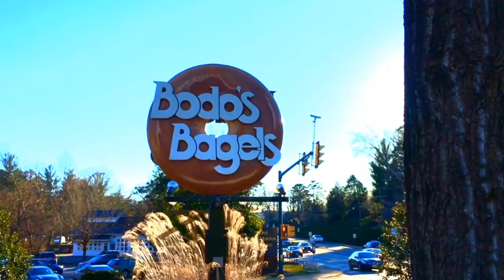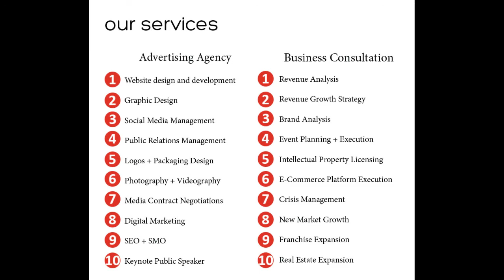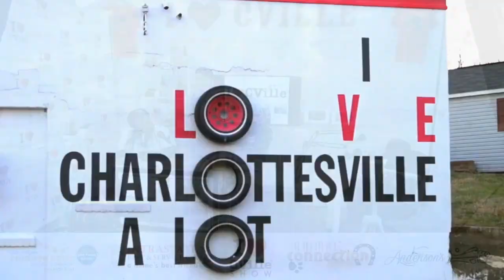Stephanie Ragland, Owner & Founder Of OMG Cleaning Team, On The I Love CVille Show!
Stephanie Ragland, owner and founder of OMG Cleaning Team, joined me live on The I Love CVille Show!

The I Love CVille Show airs Monday - Friday from 12:30 pm - 1:30 pm on The I Love CVille Network.